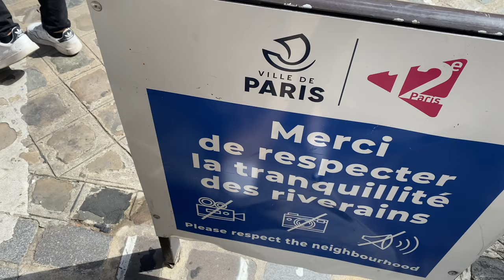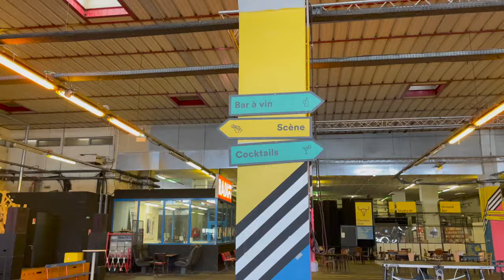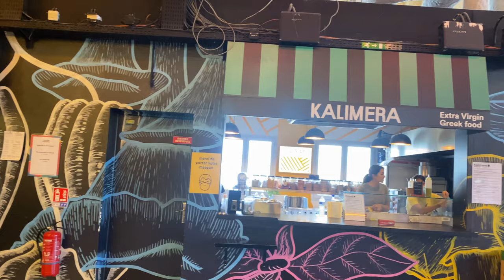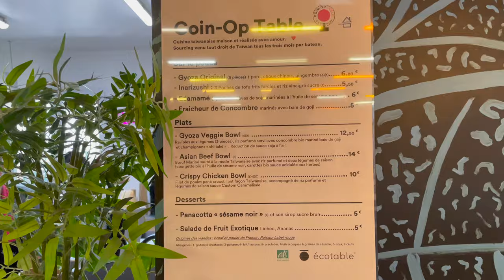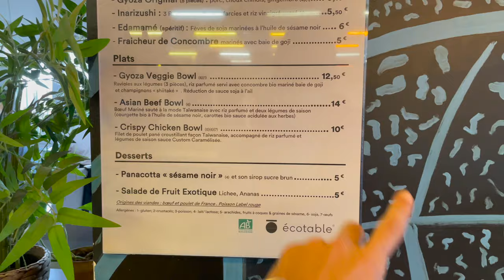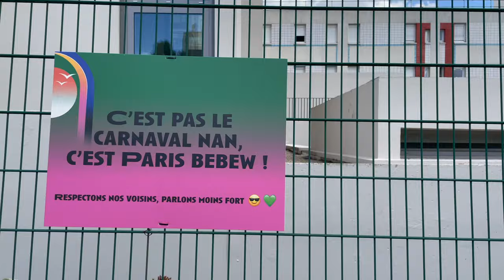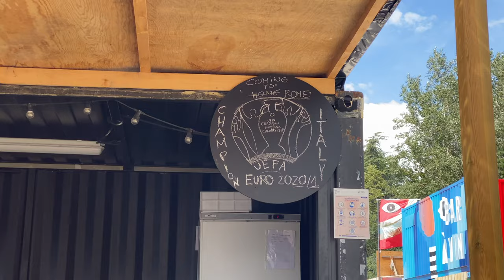COSA FANNO I PARIGINI A PARIGI? | luoghi che solo i Parigini conoscono ( e noi)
In questo nuovo video vi porteremo alla scoperta di luoghi particolari e poco conosciuti solitamente frequentati dai Parigini.

•🏡Vuoi sapere QUANTO COSTA VIVERE A PARIGI? || affitto, bollette + spese

Per tutte le altre attrezzature guardate il video👇
LASCIATE UN BEL 👍🏻
E ATTIVATE LA 🔔 PER NON PERDERVI I PROSSIMI VIDEO